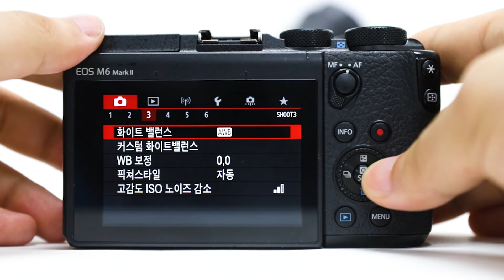EOS M6 Mark II 동영상 촬영방법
EOS M6 Mark II의 동영상 촬영방법을 영상으로 확인하세요!